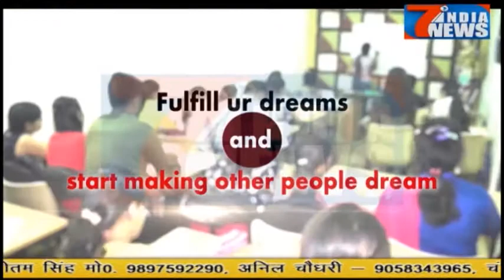नगर निकाय चुनाव के प्रचार हेतु आगरा आ रहे उ० प्र० मुख्यमंत्री...18.112017